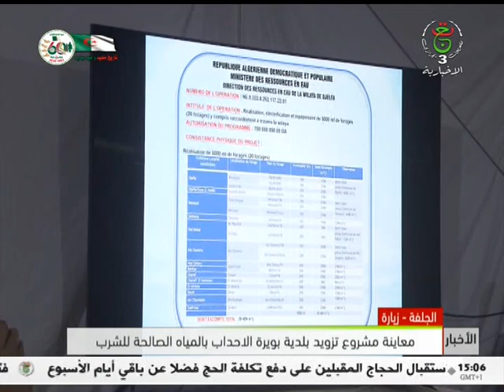موجز الأخبار - الثالثة 12/05/2023